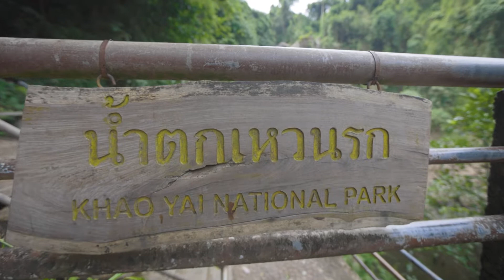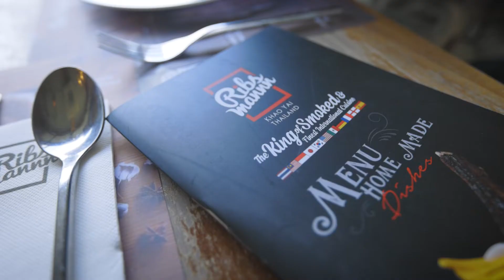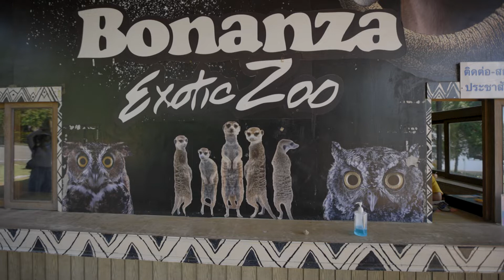อุทยานแห่งชาติเขาใหญ่ เหวนรก เหวสุวัต สวนสัตว์น่ารัก ต้องไปโดน เที่ยววันเดียวเอาอยู่!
ทริปนี้เราไปกันช่วงกลางปี 2564 เป็นช่วงที่เริ่มผ่อนคลายให้เริ่มเดินทางข้ามจังหวัดได้อีกครั้ง แต่ยังไม่อนุญาตให้พักแรมในเขตอุทยานแห่งชาติเขาใหญ่ จ.นครราชสีมา เราเลยวางแผนไปเที่ยวกันแค่วันเดียว ซึ่งก็คุ้มค่ามากกับการไม่เจอธรรมชาติมานาน เราไปไหนกันมาบ้าง เชิญรับชมเลยครับ

ขอบคุณทุกคนมากนะครับที่ให้คำติชม สนับสนุนด้วยการกด Like Share และกดติดตาม จะมีคลิปใหม่ๆ มาแบ่งปันกันเรื่อยๆ นะค้าบ